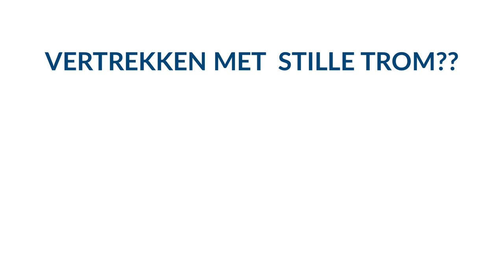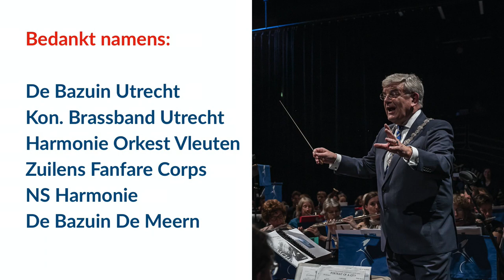Afscheid Jan Van Zanen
Jan van Zanen, (oud-)burgemeester van Utrecht nam vandaag afscheid. In opdracht van de gemeente heb ik namens alle Utrechtse muziekverenigingen een video geproduceerd die direct na zijn afscheidsspeech werd vertoond. Jan van Zanen dirigeert en zingt nog één keer het volkslied 'Utreg Me Stadsie'. De basis van deze video met Bazuin Utrecht heeft ook nog eens de eerste prijs gehaald in de landelijke competitie van de KNMO waarin 204 verenigingen streden om de mooiste 'samenspeelvideo'. Dubbel trots op deze mooie opdrachten!!